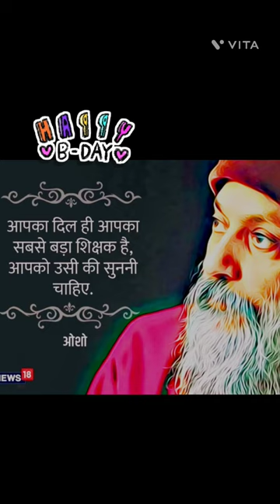Sadhguru Osho Rajneesh